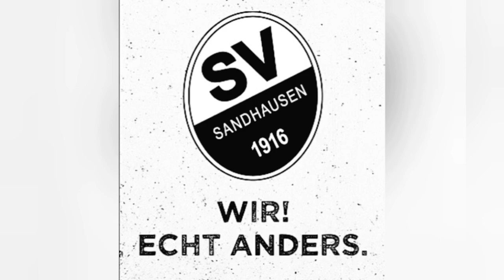Part 105 Spieltag 22 Zu Gast in der Domstadt